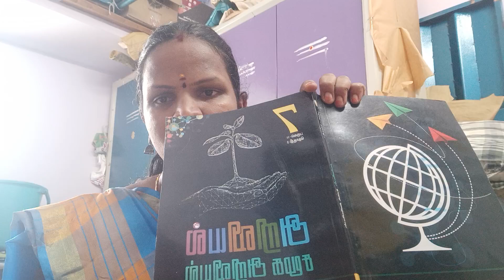explanation video 2 /tnpsc vlog